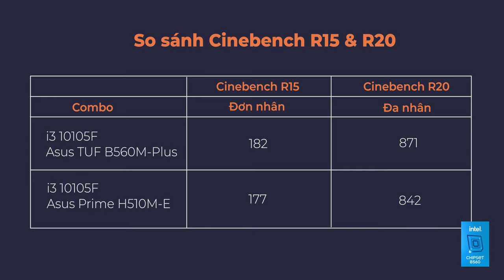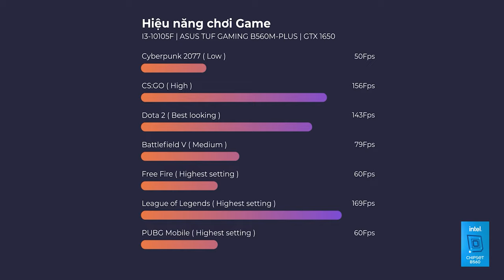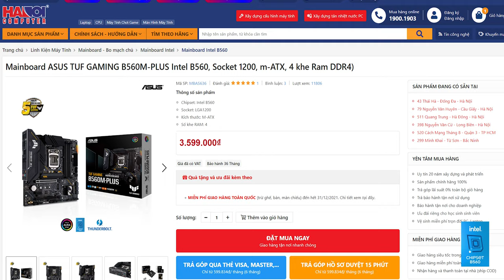B560 Cho i3 10105F - Liệu Có Đáng ???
Nếu đặt lên bàn cân dành cho H510 và B560 chúng ta sẽ có nhiều đắn đo về giá thành cũng như hiệu năng của 2 chiếc mainboard này, vì vậy hôm nay chúng mình sẽ so  sánh xem rằng sản phẩm nào đáng để anh em lựa chọn trong thời điểm này, bắt đầu video ngay thôi.